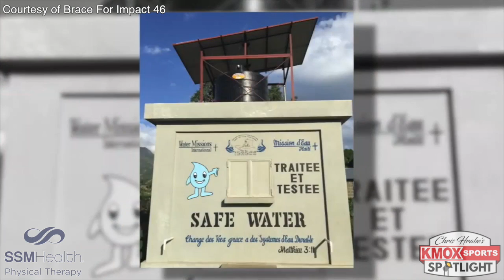How Kyle McClellan Uses Wiffle Ball to Save Lives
Our sports insider travels multiple times a year to a city in the northern tip of Haiti to improves the lives of local children.